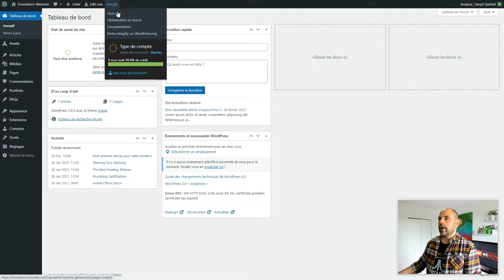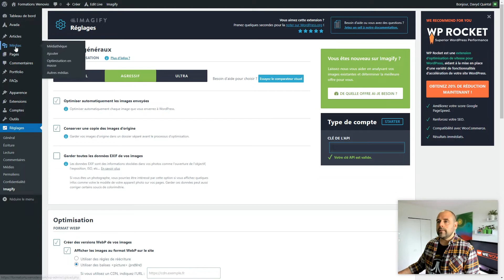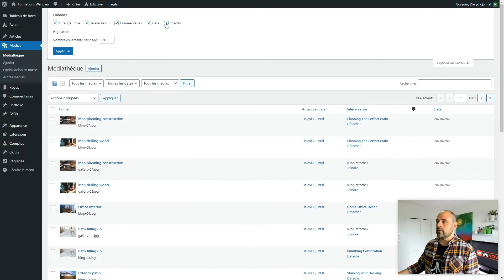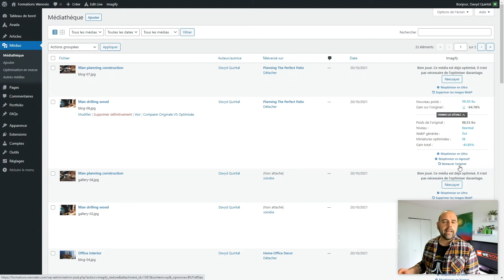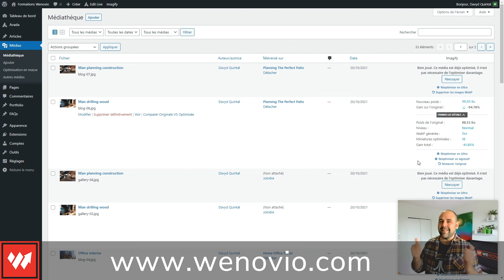Imagify : comment réduire la compression des images ?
Parfois Imagify compresse trop les images, ce qui les rends brouillées ou pixelisées. Dans la vidéo de cette semaine, je vous montre comment réduire la compression des images avec Imagify.

Contenu de ce tutoriel :

0:00 Introduction
0:53 Pré-requis pour le tutoriel
1:09 Réglages Imagify
2:26 Réoptimiser en normal
5:02 Restaurer l’original
6:09 Conclusion